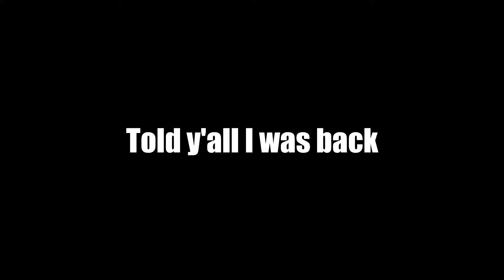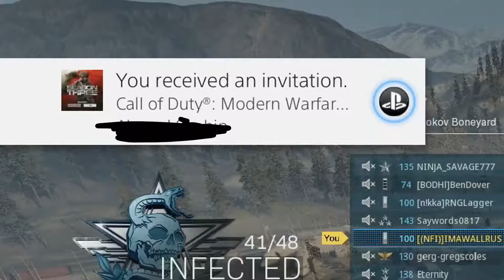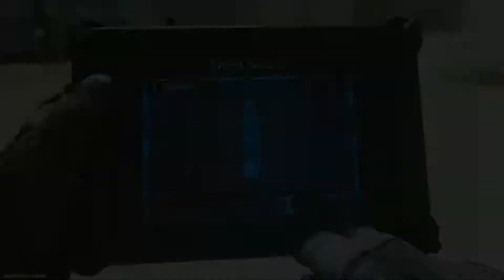THE DRAGON'S BREATH IS TOO CRAZY!! (Call of Duty: Modern Warfare)